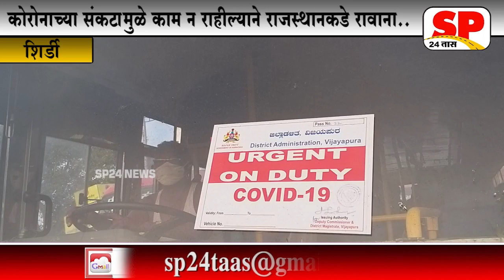Shirdi- मायेदशी जाणा-या २५०० मजूरांना साईसंस्थानकडून अन्न पाकीट...SP24 NEWS